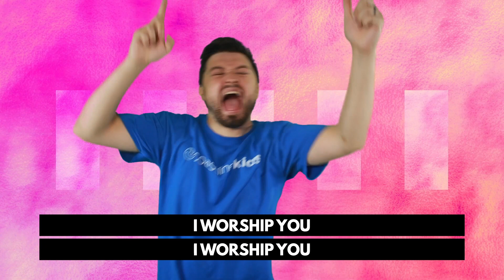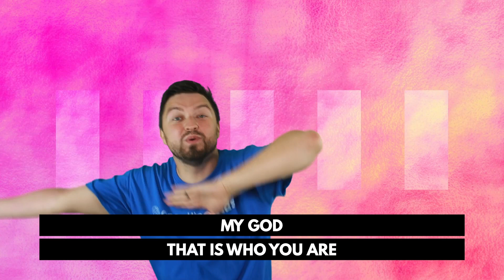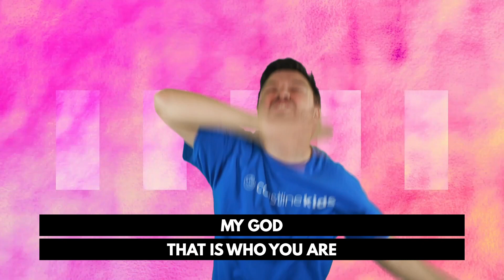Way Maker - Passion Version : Coastline Kids Actions Video (Motions Video)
An action (motions) video for the worship song, Way Maker. This video shows the dance moves that we do in Coastline Kids for this version of the song by Passion.